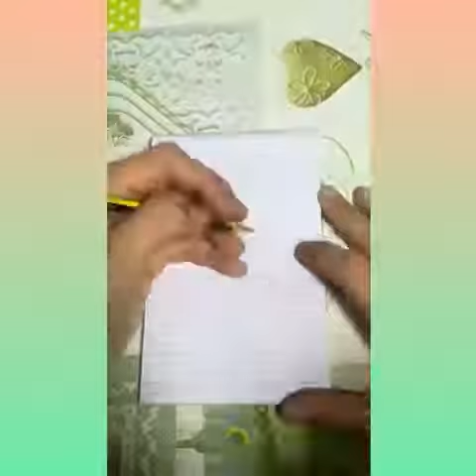Come disegnare un razzo.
Video realizzato in time lapse.